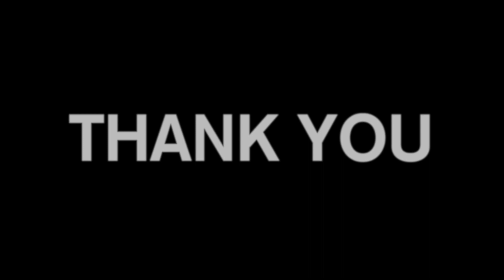1000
thank you. more soon. ❤️

AC: Megan Strang
Aloha e me nā mea a pau.
(Peace be with all.)